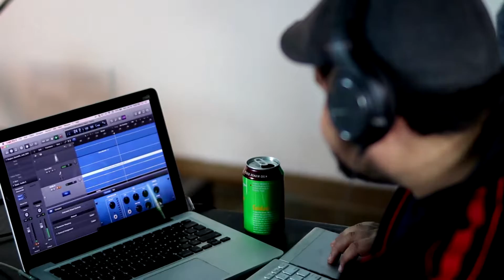BWOMS Podcast Intro